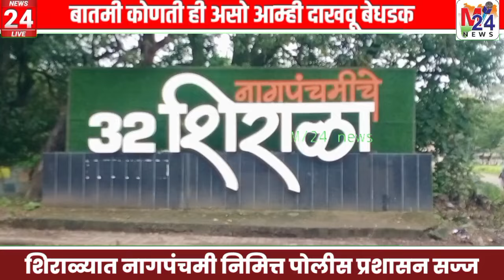शिराळ्यात नागपंचमी निमित्त जय्यत तयारी, पोलीस प्रशासन सज्ज..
संपूर्ण महाराष्ट्रात प्रसिद्ध असलेली सांगली जिल्ह्यातील बत्तीस शिराळ्याची नागपंचमी, उद्या शुक्रवार दि 9रोजी न्यायालयच्या अधीन राहून साजरी होत आहे यासाठी संपूर्ण राज्यातून लाखोंच्या संख्येने भाविक नागदेवतेच्या दर्शनासाठी शिराळा गावी येत असतातत्याm24news सांगली शिराळा #